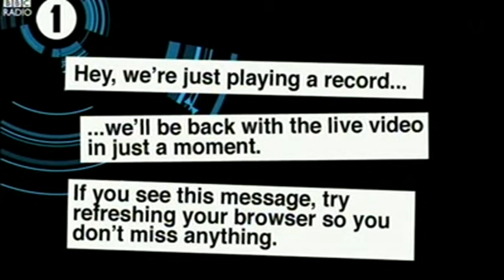Moyles - the Lord has arrived (Web Streaming Fri 16 Jan 07:52-08:00)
Live Web Streaming footage of The Chris Moyles Show on BBC Radio 1, 12-16th January 2009.

End of Saturdays record → Chris declares that he will not be recording a parody of that record as it's too obvious → Lord Andrew Lloyd Webber's arrived in the building → Chris wants to talk to him about collaborating on 'The Chris Moyles Show: The Musical' → does he remember Dom & Dave auditioning for him?

View dozens more video clips on my channel.